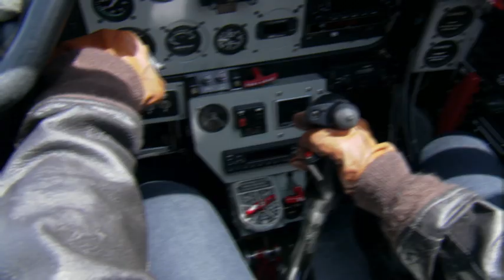Above The Ordinary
If you're an individual who expects immediate satisfaction and have the confidence and resources to escape from the ordinary whenever you desire, then we'd like to introduce you to a new level of freedom and excitement that directly appeals to what's fundamental to your lifestyle...to pilot your dreams and become ... Above the Ordinary.

Even if you've never flown, there are training options available to fit your personal needs. Provided you have the desire and the will to make it happen, we'll help you realize a new dimension of freedom and elevated lifestyle that only a few ever experience.